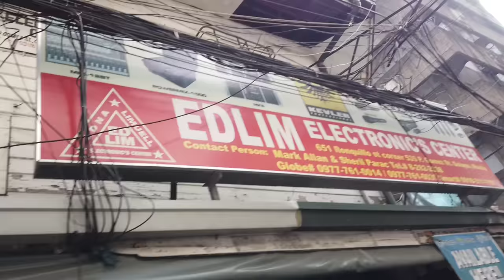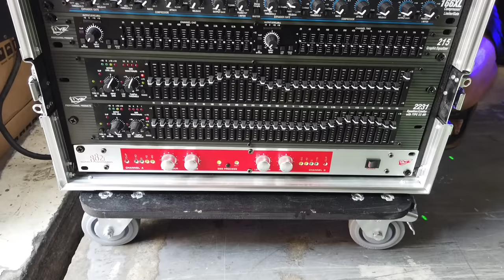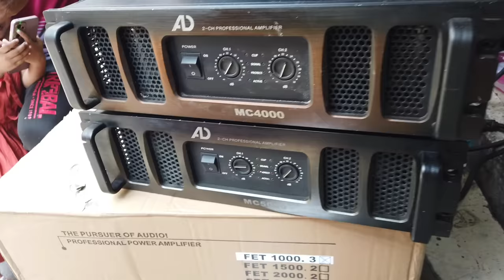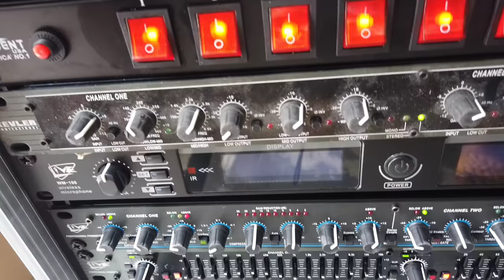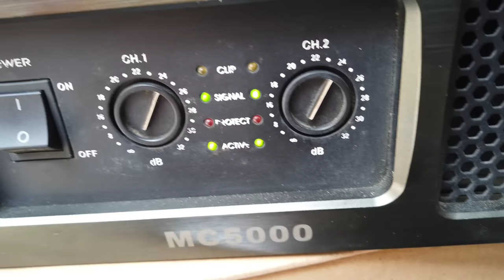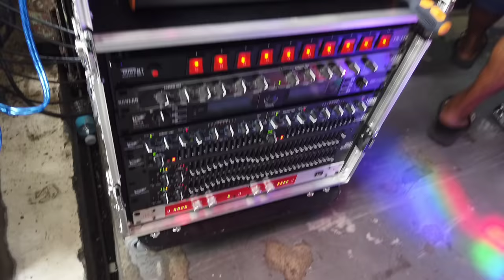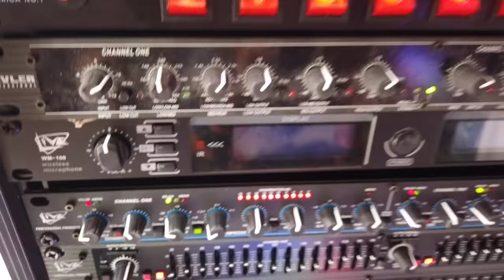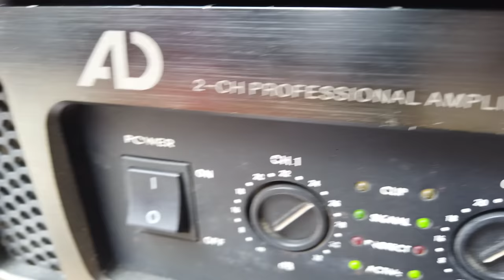CV BOX 18 INCHES LOADED JH168 JACKHAMMER SERIES CROWN, BOUND TO SULTAN KUDARAT.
651 RONQUILLO ST QUIAPO MANILA